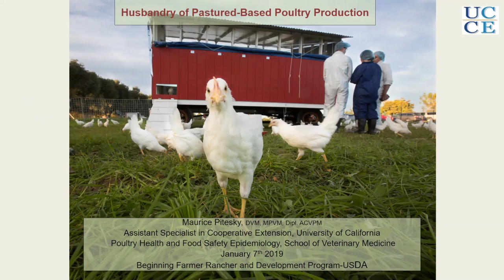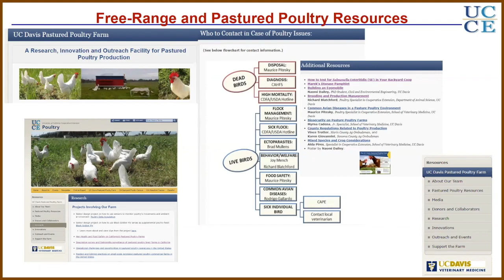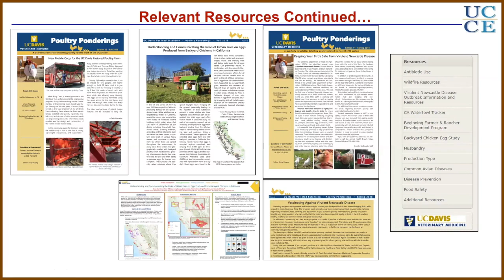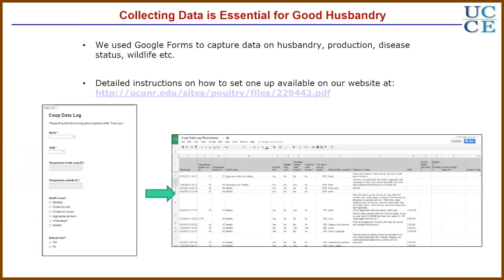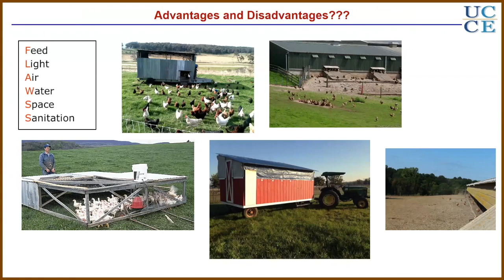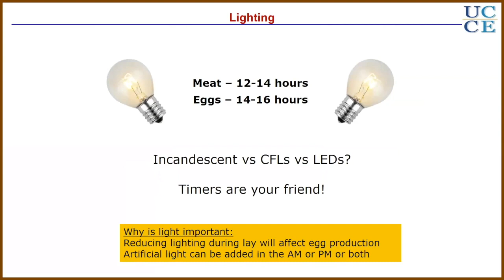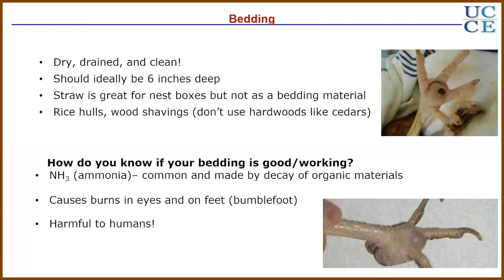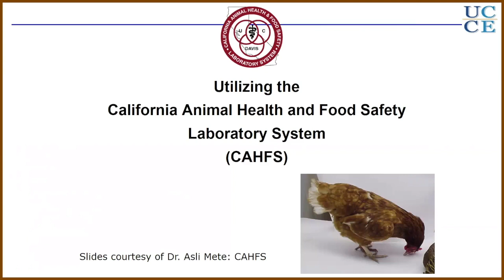Pastured Poultry Husbandry - Dr. Maurice Pitesky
1/7/2019 BFRDP Workshop: Overview of Pastured Poultry